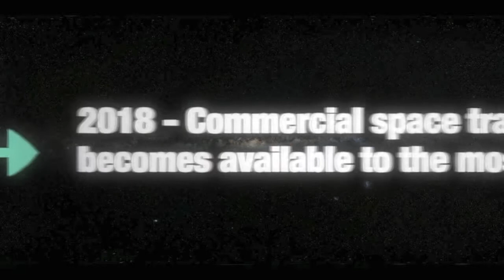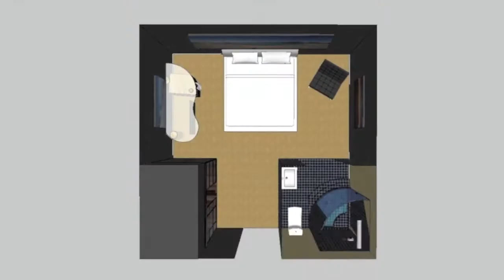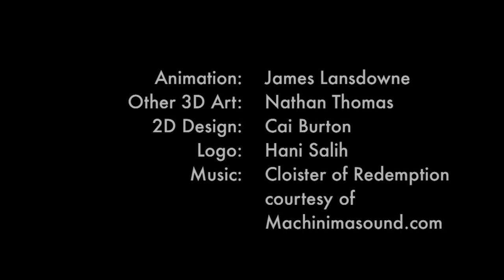UK Space Design Competition - Bastia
A piece of work done by me and a group of friends and acquaintances from school for a national competition, for which we got through to the next round. The competition was the UKSDC. Super cool!

Update: We also won the final! Huzzah! Some members of this group ended up going to the final competition at NASA!